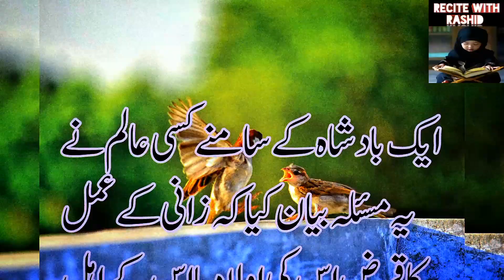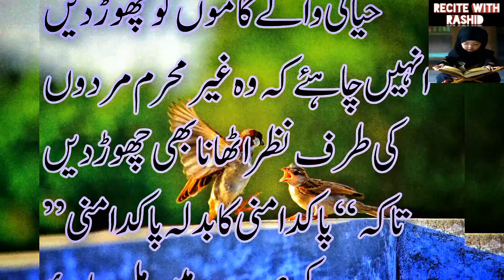Ek badshah ki beti | ایک بادشاہ کی بیٹی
Welcome to my chennal Recite with Rashid

Ek badshah ki beti
Badshah ki beti
Ek badshah
Badshah stories
Moral stories
Islamic stories
Motivational stories
Motivation
Ek badshah or os ki beti